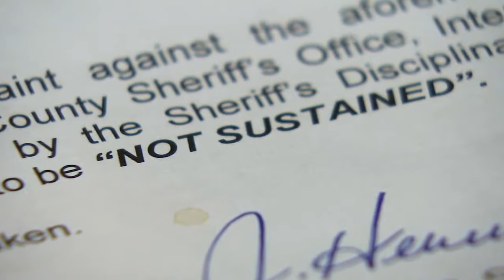Deputies who used Taser on wheelchair-bound woman escape punishment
After almost a year and a half, the Harris County Sheriff's Office has completed its internal investigation into a Taser incident involving five deputies and a woman in a wheelchair.